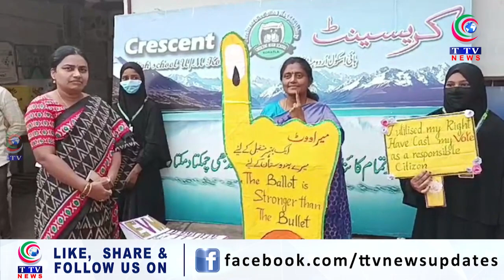8th Class Sudents of a Private School In Korutla Elect the Members of the Assembly.